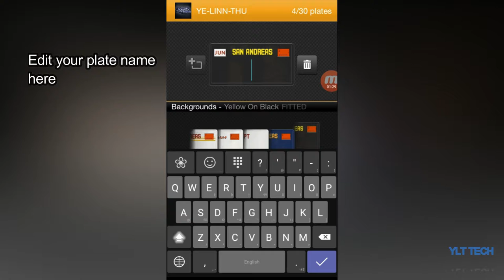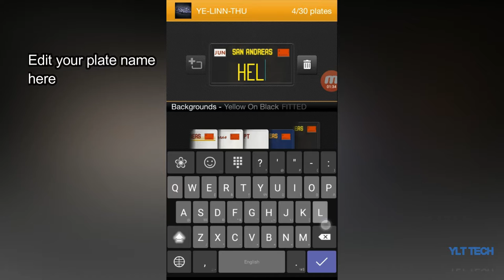How to modify custom car plate in GTA Online | Legit method with official iFruit App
Video Upload by Ye Linn Thu

Thank you so much everyone who watching this video.